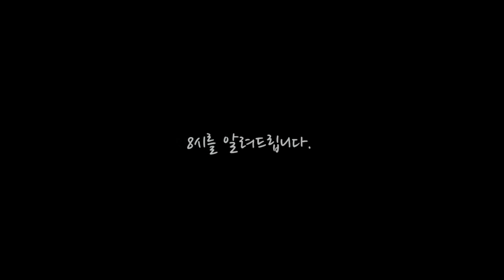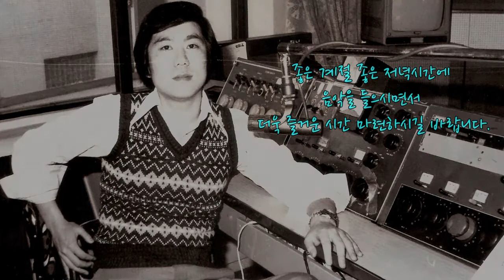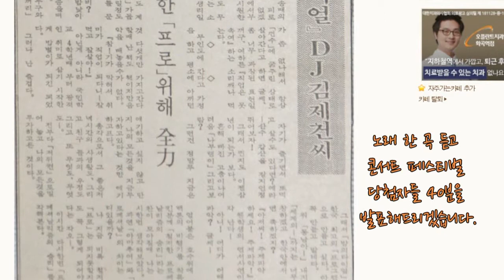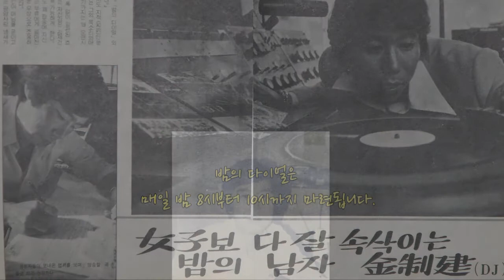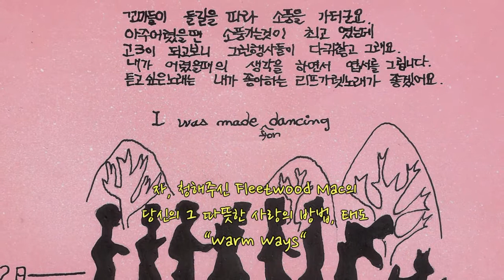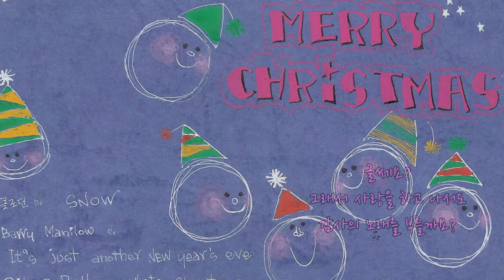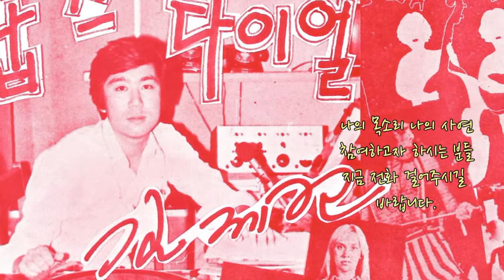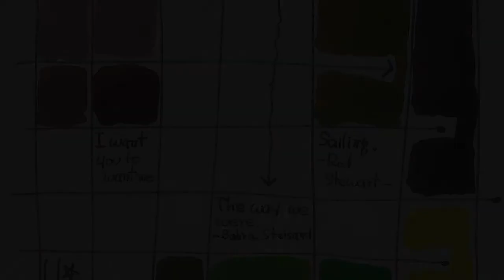1970년대 스타일 디제이. 김제건. 스페셜: 20191223. Special: The 1970’s Style DJ. Kim Je Gun.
1970년대 스타일 디제이. 김제건. 스페셜:  20191223.  Special:  The 1970’s Style DJ. Kim Je Gun.

방송통폐합으로 지금은 없어진
TBC. 동양방송의 2시간짜리 음악프로그램을
역사적 가치가 있는 멘트 (HLKC 호출부호, 당시
금지곡 언급, 짧은 전화번호, 사서함 주소 등)위주로
약 10분 분량으로 복원을 했습니다.

TBC-FM. 밤의 다이얼(매일 밤 20:00-22:00)
1978년 4월에서 7월사이에 녹음이 된 음원

음원뿐만 아니라 청취자의 엽서, 진행디제이의 사진과
신문 잡지기사 등을 함께 볼 수 있습니다.